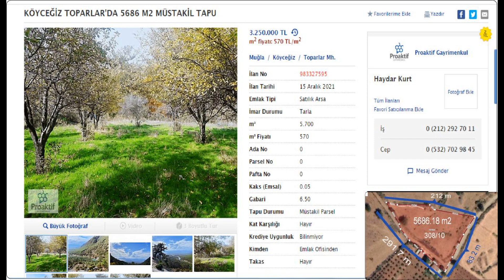KÖYCEĞİZ GÖLÜ MANZARALI TOPARLAR'DA DÖNÜMÜ 500 BİNE MÜSTAKİL ARSA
Köye göç garantili video.
Daha çok sosyal medyada ifade edilen ama büyük kentlerde yaşamın yükünden bunalan hemen herkesin kafasında bir fikir oluştu. ‘Tası tarağı toplayıp bir EGE’ye göç edesim var’ söylemi her yerde dillendiriliyor. Test edilmemiş, deneyimlenmemiş, yeni yaşamlara göç etmek isteyenler, yeni yaşamsal yerleşim hedeflerine erişmek için alternatif yollar aramaktalar. Aslında Ege’ye göç için 2 temel neden güneş ve deniz. Ev yapacaksan tuğladan, arsa alacaksan Muğla’dan… Muğla da evlerin güneş içinde hallerini anlatmak için gün doğdu, gün battı denir. Siz denizde ferahlar, yıkanırsınız, diğer her şey güneşle yıkanır. Biz planlı göçü incelersek; Ege’de yaşam neyse, size de onu düşündürmekte çok yeteneklidir. Ege’de yaşam zekidir. Sizi yönlendirir. Göç bir stratejik karardır. Nimetleri bol Ege sizi çeker. Stratejinizi nimetlere odaklanırsanız şip şak Egeli olursunuz. Temiz hava, bol gıda, ısınma enerji giderlerinden tasarruf… Güneşin altındaki her şeye kolay ulaşmanın dayanılmaz hafifliği… Kısacası göç adresi Ege Köyceğiz Toparlar ise her şey kontrol altında ve garantilidir.